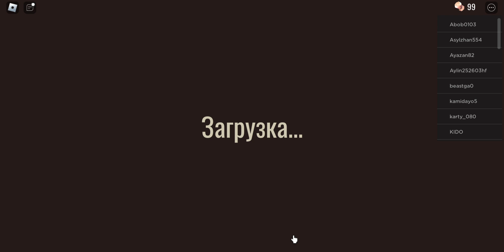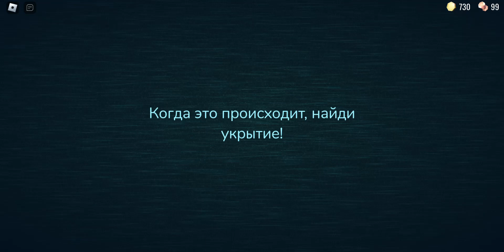Roblox 2023 08 08 17 20 56